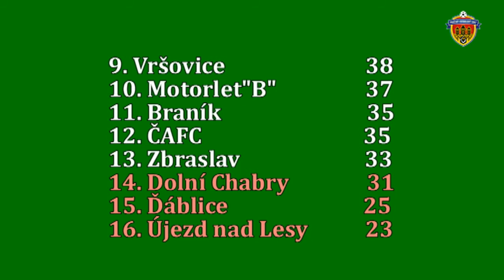Pražská teplárenská přebor mužů 2017/2018 29.kolo